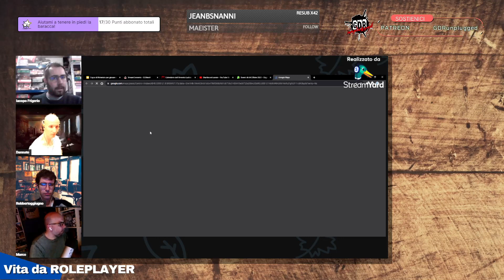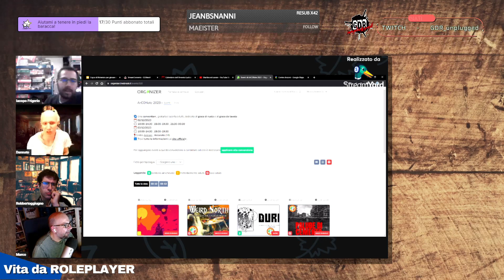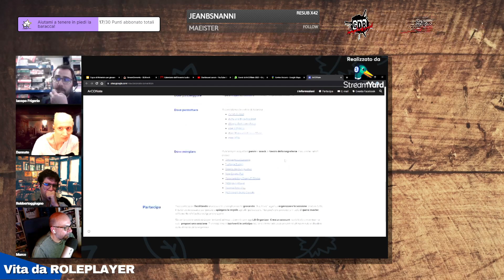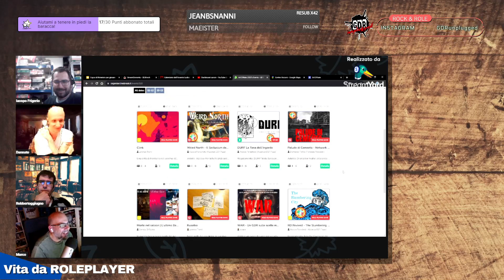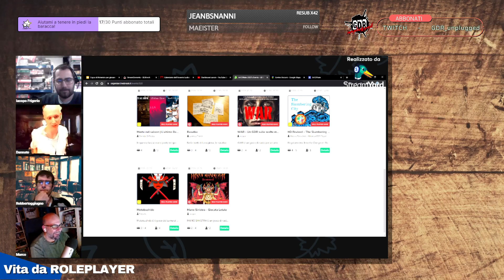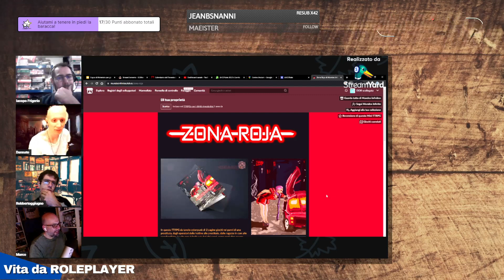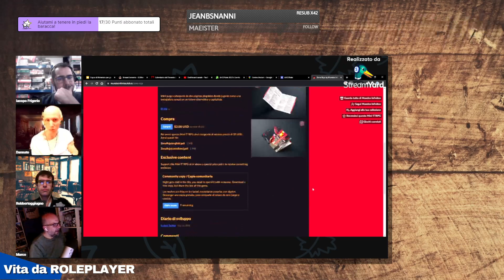On The Road - PRESENTAZIONE ARCONATE (MI)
Abbiamo bisogno del tuo sostegno!

Se ti piace giocare di ruolo e vuoi chiacchierare con noi vieni nella nostra chat Telegram:
T.me/GDRunpluggedTelegram